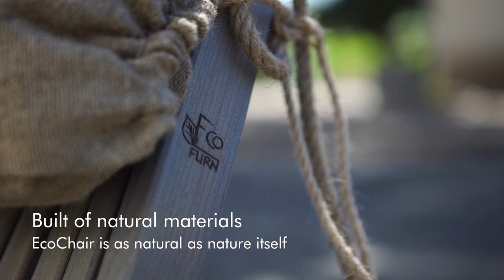EcoChair: Nordic Design Chair by Ecofurn - Alaire Portugal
Built with natural materials.
EcoChair is as natural as nature itself.

Produced: Topher Mohr & Alex Elena